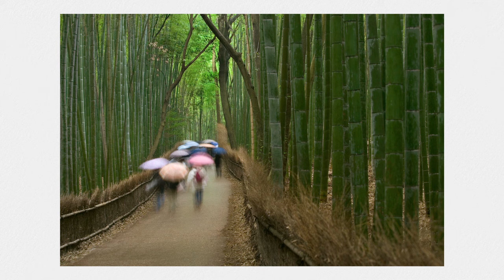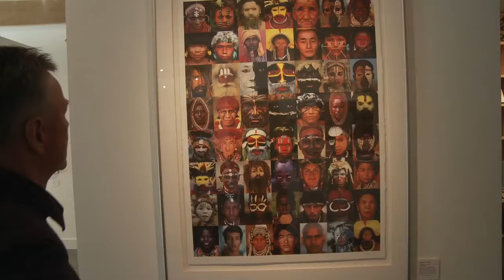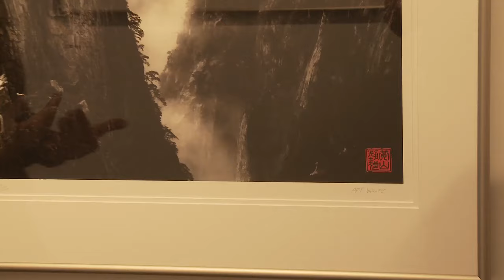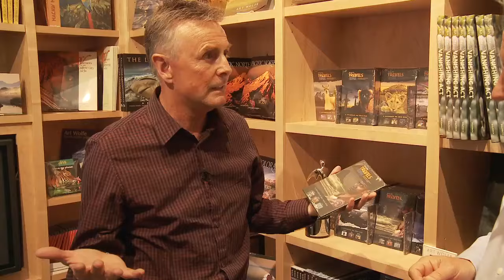Interview with Art Wolfe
Michael Reichmann talks with Art Wolfe.

Art Wolfe Bio:
American photographer, author, and conservationist, best known for color images of wildlife, landscapes, and native cultures. His photographs document scenes from every continent and hundreds of locations, and have been noted by environmental advocacy groups for their "stunning" visual impact.

Credits:
Issue 20 of the series: The Luminous Landscape Video Journal - a video 'magazine' about photography

Publisher: Michael Reichmann
Creator: Christopher Sanderson
Interview: Art Wolfe